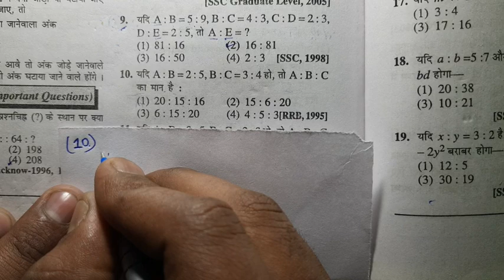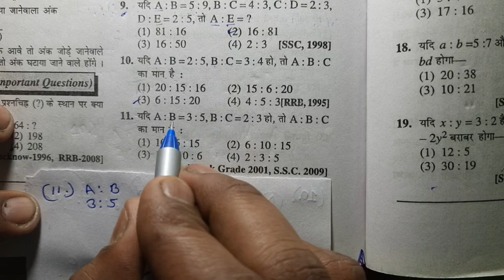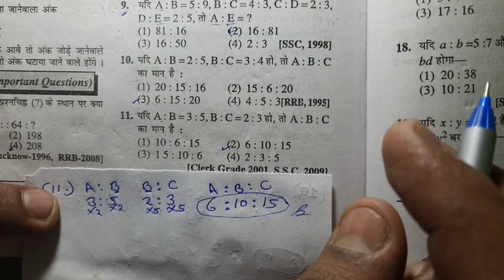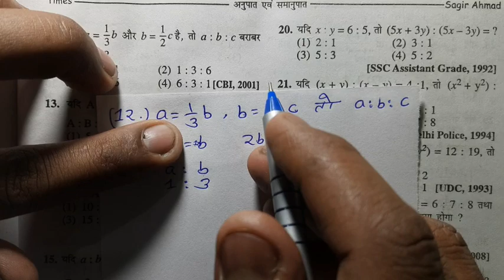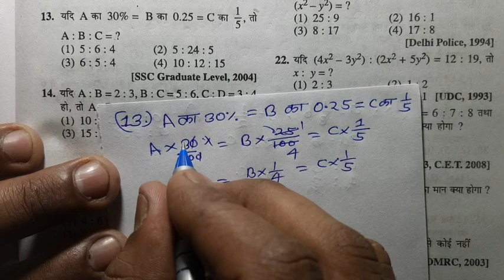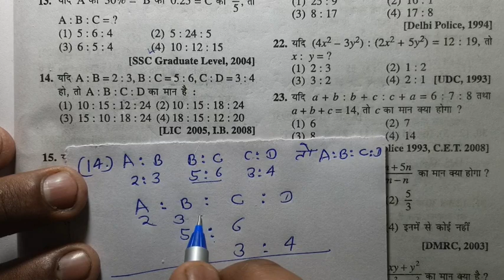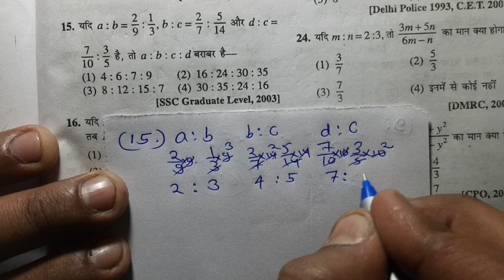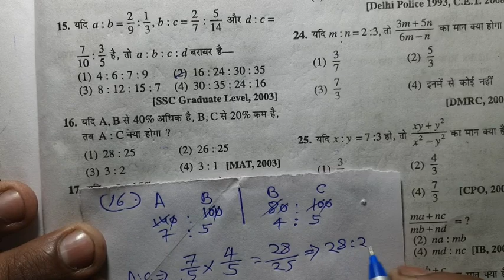Sagir Ahmad ke sampurn Maths book,Ratio and Proportion,अनुपात एवं समानुपात ,(Q-10 to Q-17),Vijay sir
pichale Class ka link

SSC , RAILWAY, BANK,GROUP-D,Indian Army ,GD ,clerk , technical , nursing ,
BSF  Army,GD,clerk,nursing,technical, आर्मी,टेक्निकल,क्लर्क , Indian Army maths and reasoning RRB NTPC AND DROUP-D ।। NUMBER SYSTEM  ।। Railway
।। Vijay Deewana Sir ।।

NAME :-  {VIJAY DEEWANA MATHEMATICS} PAR

:-JITANA BHI QUESTIONS  BATAYA JAYEGA SAB TRICK, BECK CONCEPT SE BATAYA JAYEGA

ES CHAINAL PAR  OR BAHUT SARE  CHAIPATAR KI TAIYARI KARAYA GAYA H Railway,Ssc, Bank ,ka math ki TAIYARI KARAYA gaya h jis video ko aap chainal par ja kar dekh sakate  ho ya playlist me bhi Jakar dekh  sakate  h

Hamare Facebook ID se jurne ke liye niche Diye Gaye link ko touch Kare👇👇👇👇👇👇👇

SSC Math Mock Test in Hindi

NTPC math Syllabus

RRB NTPC Maths Notes in Hindi

BANK NTPC Maths Previous Question Papers

RAILWAY NTPC Maths preparation

RRB Maths Questions in Hindi